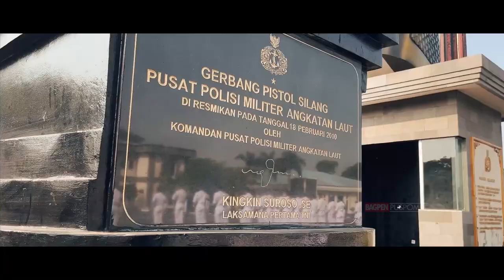PUSPOMAL GELAR UPACARA PERINGATAN HARI LAHIR PANCASILA TAHUN 2023